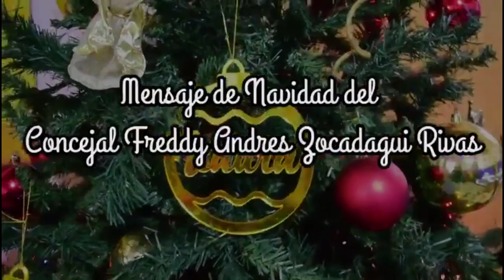6 DIPUTADOS VOTARON A FAVOR DEL ENDEUDAMIENTO Y 5 NEGATIVOS